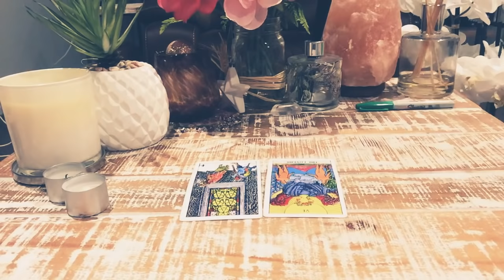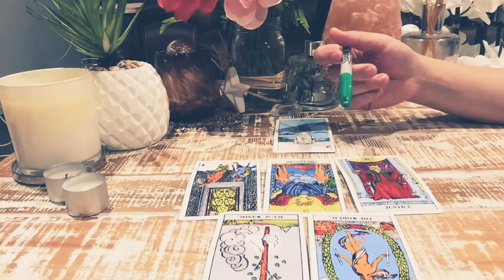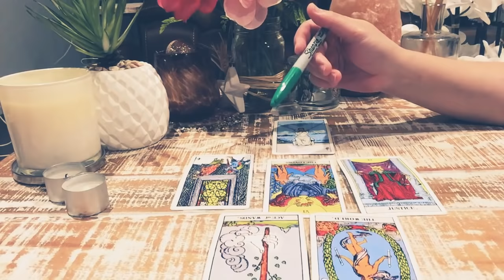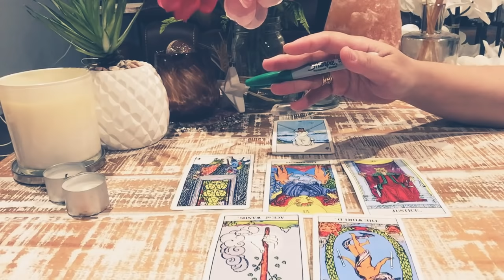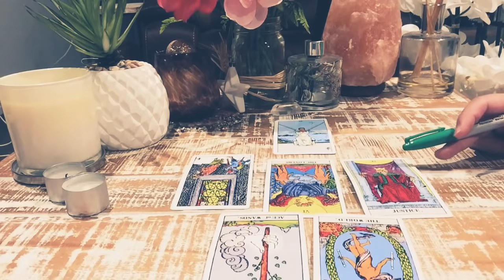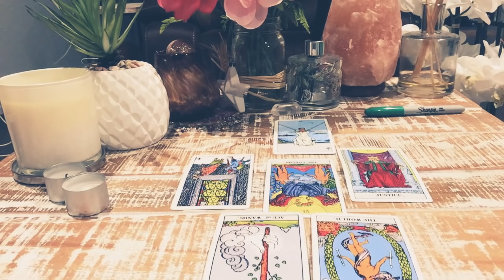CANCER💕Weekend Bonus April 12th-15th 2019; A Hold UP?Not Final, JUSTICE is GOING to be SERVED!